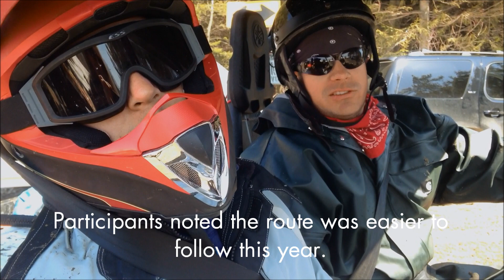Lewis County Snirt Run 2014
Lewis County held its annual Snirt Run on Saturday, April 12.